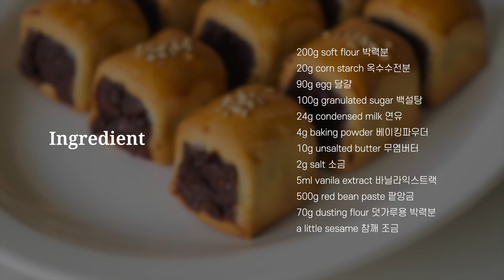단팥 앙금 가득~ 단팥 만주 만들기 : 추석 선물용 홈베이킹 : 만주 레시피 : 명절 선물 추천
오늘은 추석특집으로 구독자님이 요청해주신 단팥 만주를 만들어봤어요!
처음엔 귀여운 고양이..모양으로 만들고 싶었지만
모양 만드는 것까지는 아직 제게는 부족하더라구요.. ㅎㅎ
그래서 간편하게 만들 수 있도록 해봤어요.
반죽 되기만 잘 맞춰주시면 크게 어려움 없이 맛있게 만드실 수 있을 거예요.
특히 만주는 하루 숙성해서 먹어야 더 달달하고 촉촉함을 느끼실 수 있답니다.
간식으로도 좋고 추석, 명절용 선물로도 좋은 만주 많이 만들어 드세요 :)

▶︎ 재료 (약 24개 분량)

200g soft flour 박력분
20g corn starch 옥수수전분
90g egg 달걀
100g granulated sugar 백설탕
24g condensed milk 연유
4g baking powder 베이킹파우더
10g unsalted butter 무염버터
2g salt 소금
5ml vanila extract 바닐라익스트랙
500g red bean paste 팥앙금
70g dusting flour 덧가루용 박력분
a little sesame 참깨 조금